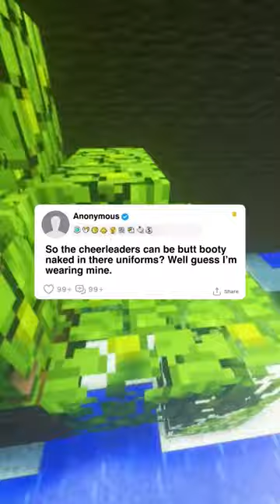Do cheerleaders wear underwear?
Let me know what your reaction was and how did you feel after watching this video!

These stories are a testament to the strength of the human spirit, as individuals share their journeys through unimaginable challenges that seemed insurmountable. Join us as we navigate the depths of despair, the heights of resilience, and the process of healing that ultimately leads to triumph. Through personal accounts, heartfelt narration, and evocative visuals, we'll explore how these stories serve as a reminder that even in the darkest of times, hope and resilience can prevail.